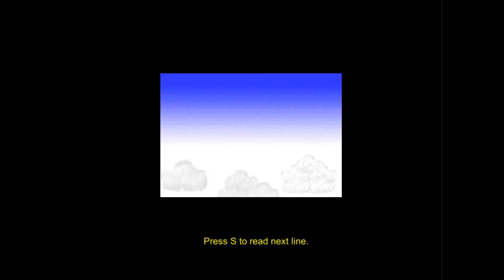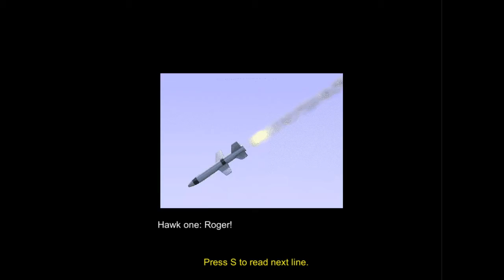Is U.S able to destroy missile facility in N.K? : Upcoming PC game trailers 2020